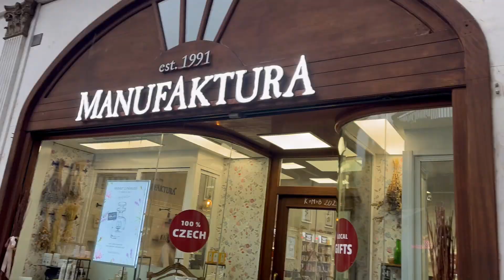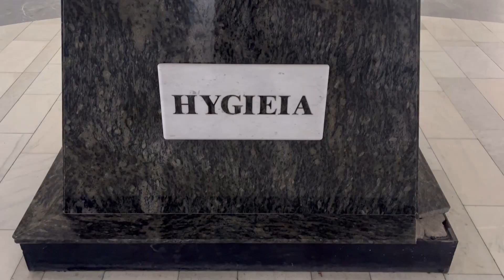KARLOVY VARY.. PRAGUE part 2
BIKAAS BAROOA presents. Let's Fly Again.